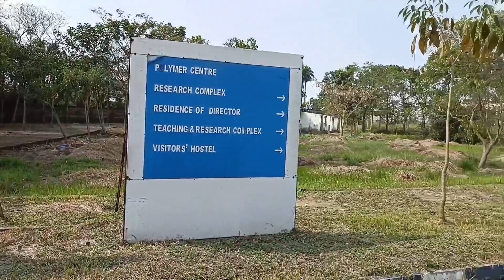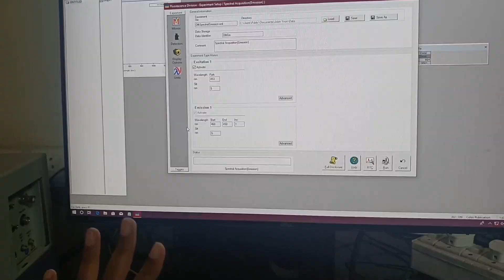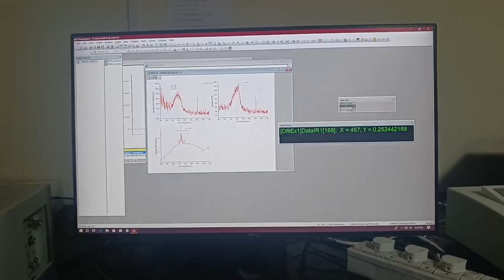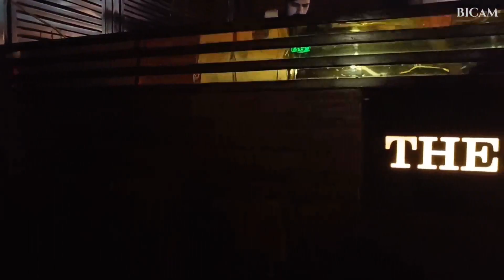IISER-K 2022 (Compilation)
IISER-K (Indian Institute of Science and Education Research, Kolkata) is one of the premier institutes of the country, established in 2006 under the Ministry of Education, GOI through provide education in basic sciences coupled with exposure to research at the undergraduate courses.

If you do like like the video, kindly share the video/channel with your friends.